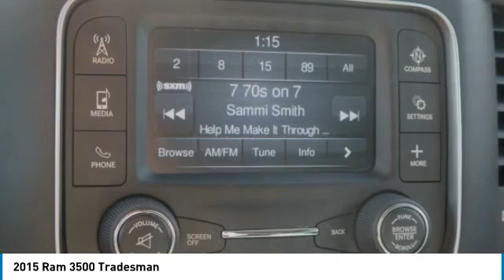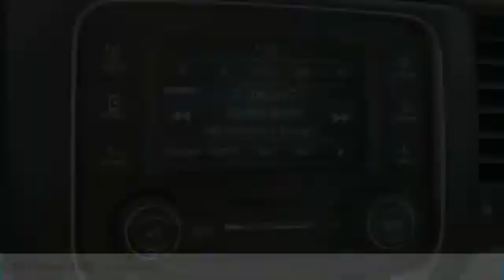2015 Ram 3500 Gainesville GA A15338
2015 Ram 3500 Tradesman

Must print ad and present ad at time of sale to receive quoted price.brbrbrCARFAX One-Owner.brbrReviews:br  * Monumental torque with diesel and automatic powertrain; high-quality interior; Mega Cab's roomy rear seat; quiet highway ride. Source: Edmundsbr  * If you want a heavy-duty truck engineered to give you the power you need and deliver it in a gorgeous package, look no further than the Ram 3500. With its signature rounded curves and huge front grille, this truck is instantly recognizable and respected wherever it goes. All Ram 3500s come standard with a 5.7L HEMI V8 with 38hp, 400 lb-ft of Torque and a 6-Speed Automatic Transmission. Plus, you have the option to choose the available 6.4L HEMI V8 or the 6.7L Turbo Diesel instead. Ram also gives you other transmission choices as well. On all 3500 sizes and trims you have the option to choose a 6-Speed HD Automatic or a 6-Speed Manual with Overdrive. The exception to this is the Laramie Longhorn Edition and Laramie Longhorn Limited Edition Crew Cabs and Mega Cabs, which do not have the manual as an option. Plus, all Ram 3500s give you the option of two-wheel drive or four-wheel drive. Standard on all trims are Anti-Lock Brakes and Stability Control. With Pickups, storage space is always handy. Ram has reserved a very special option, the innovative RamBox Cargo Management System, which is included when you purchase either of the Laramie Longhorn Limited Edition Trims. The interior of the 3500 is a beautiful combination of strength and refinement. The environment has a polished feel even on the base trims. The regular cab can seat 3 on a bench, and the 4-door versions can either seat 5 when there are two-bucket seats up front, or 6 people on 2 rows. For those who love technology, the Laramie Longhorn Edition and Laramie Longhorn Limited Edition Trims have a combination of 3 powerful tools: A GPS Navigation System, Rear Park Assist, and a Rear View Camera. Source: The Manufacturer SummarybrFor over 41 years our motto has been welcome to the family Call today for an appointment.